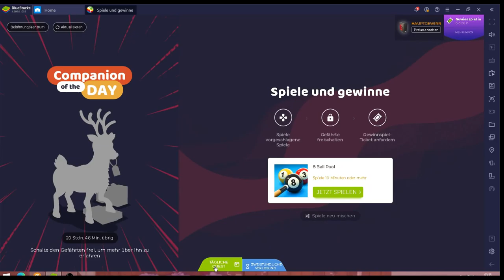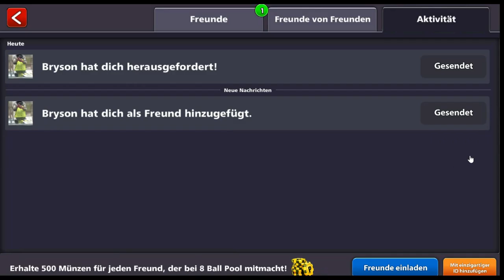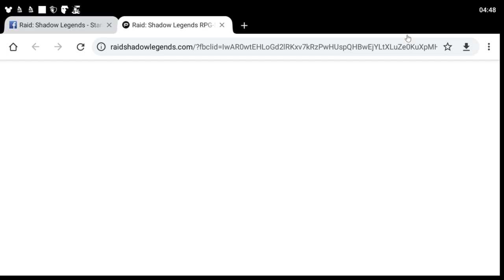8 Ball Pool #01.03 JndT (BlueStacks)